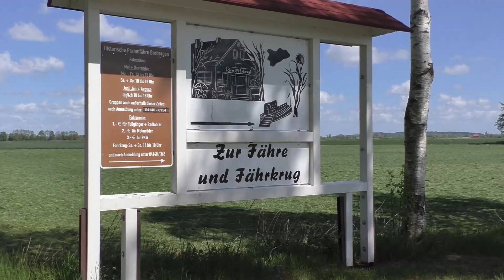🔴 Das Elbe Weser Dreieck entdecken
Abseits der Küstenorte und der Häfen hat das Elbe-Weser-Dreieck viel zu bieten. Eine abwechslungsreiche, durch die Eiszeiten geformte Landschaft hat viel zu bieten und bietet sich für Tagesausflüge an.
Im November wird das ca. 45-minütige Video "Das Elbe-Weser-Dreieck entdecken." hier bei youtube veröffentlicht.